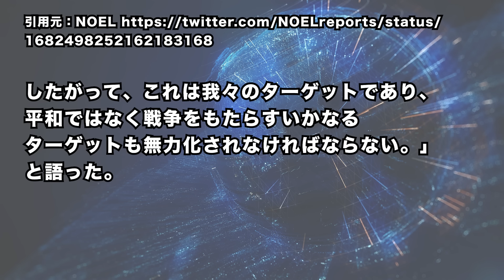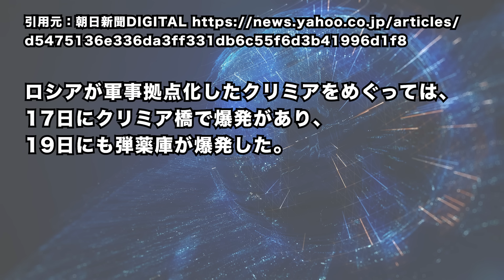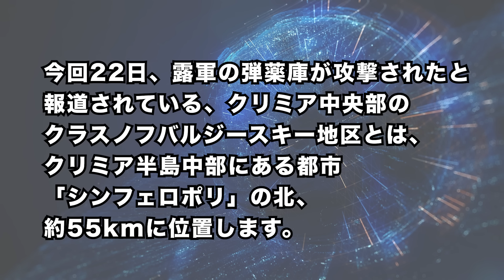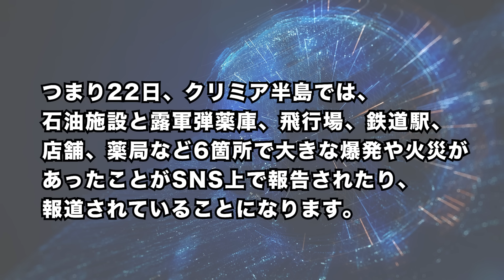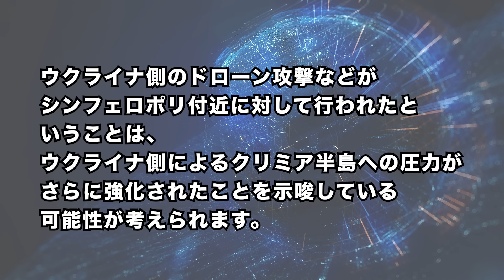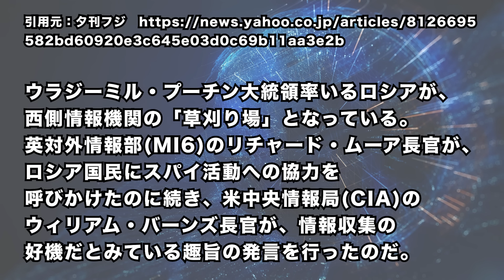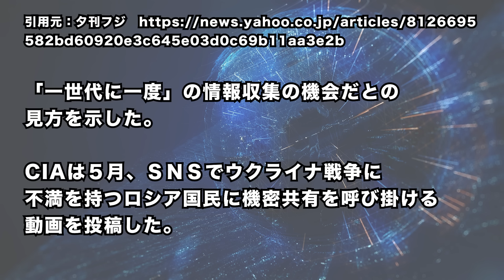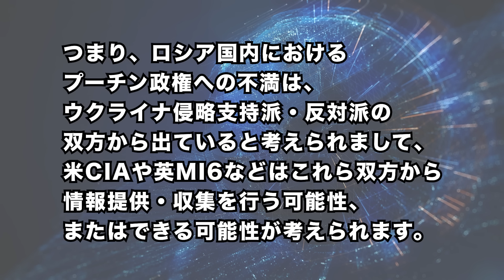2023/7/23 ゼレンスキー大統領「クリミア大橋を無力化する」。クリミアで弾薬庫・石油施設などが爆発＝ウクライナ攻撃認める。米CIA長官「一世代に一度の機会」